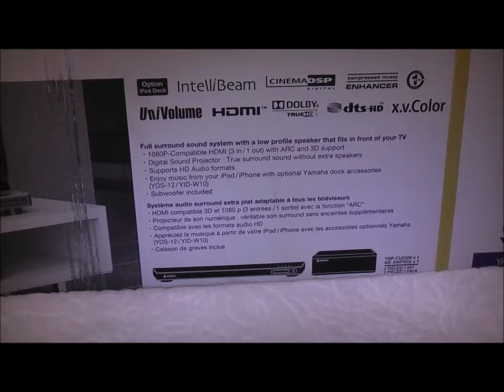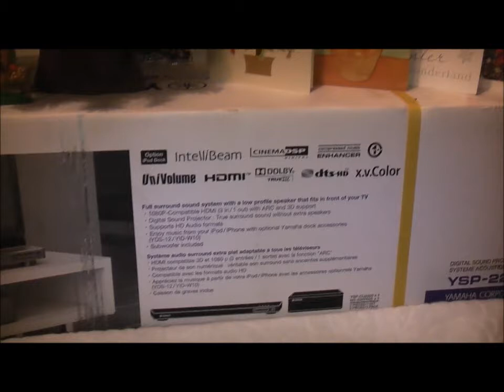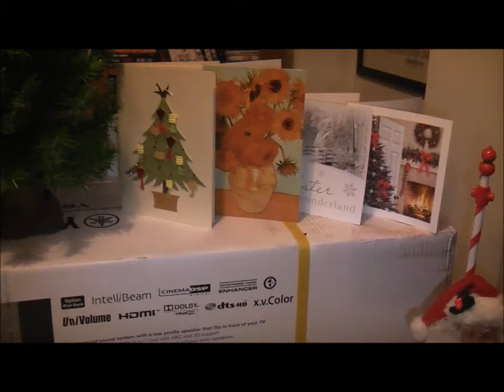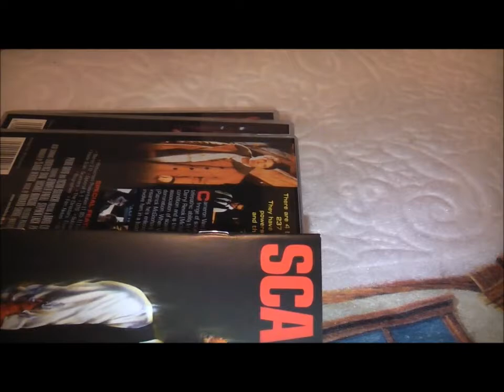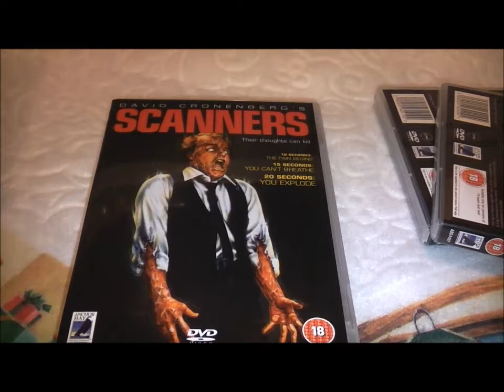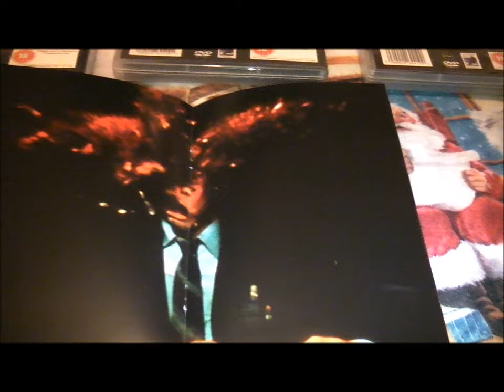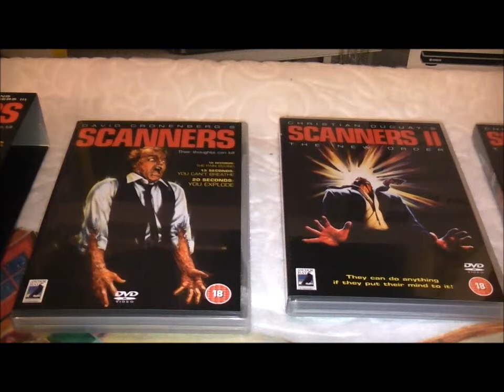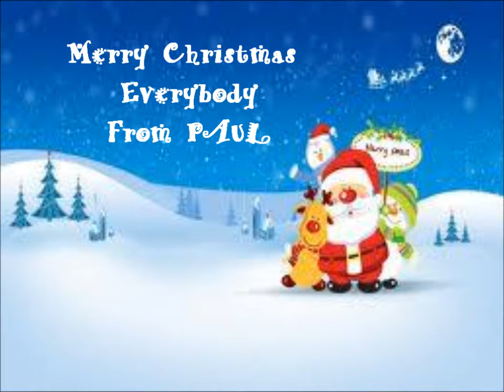Xmas Cheer, Yamaha Gear & Exploding Heads !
Christmas Wishes, A New Soundbar & A Horror Classic To Make Your Head Explode :)